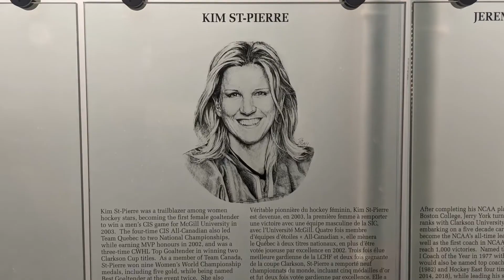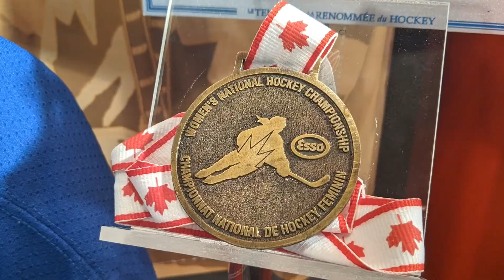St-Pierre National Championship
Four consecutive shutouts for a National Championship?!
Kim St-Pierre HHOF20 did that 👏

The Hockey Hall of Fame’s Hockey Treasures series brings you the story behind the artifacts and closer to the game we love. Skate over to HHOF.com to plan your visit to see our vast collection from around the world.